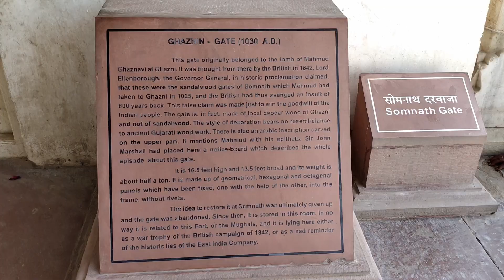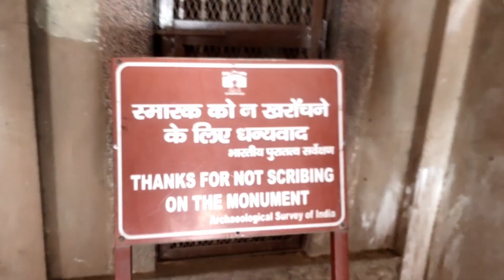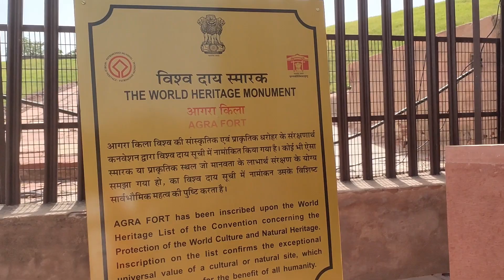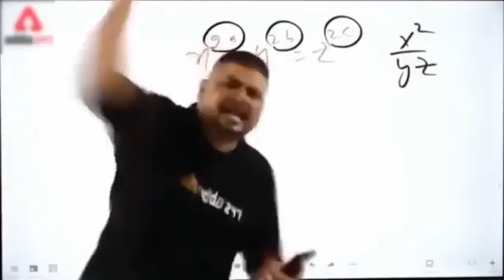Agra Fort - Complete Tour in Hindi Part - 2 | My Experience | Sync With Satyam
Agra Fort - Complete Tour in Hindi | My Experience | Sync With Satyam

This video is the second part of the Agra Red Fort tour first video is already uploaded; if you haven't seen it yet, please watch it.

Agra fort is a historical fort in the city of Agra in India. It was built during 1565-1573 for Mughal Emperor Akbar. It was the main residence of the rulers of the Sikarwar clan of Rajputs until the Mughals occupied it and Mughal Dynasty until 1638 when the capital was shifted from Agra to Delhi. It was also known as the “Lal-Qila”, “Fort Rouge” or “Qila-i-Akbari”.[1] Before its capture by the British, the last Indian rulers to have occupied it were the Marathas. In 1983, the Agra fort was life inscribed as a UNESCO World Heritage Site.[2] It is about 2.5 km northwest of its more famous sister monument, the Taj Mahal. The fort can be more accurately described as a walled city.